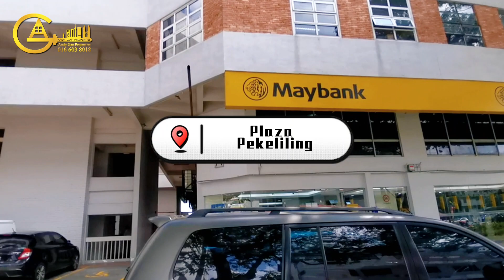[Sale / Rent] Plaza Pekeliling Office Suites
- Freehold
- Build up size : 1,281 sq.ft.
- With lift access
- Fitted with 6 partition rooms and open space
- Basic furnish with lightings, carpet, cabinet, some workstation etc
- Opposite Sentul District Police HQ. In house have Maybank, Advocate & Solicitor, and many corporate offices.
- Easy access to Jalan Tun Razak, Jalan Ipoh etc.

Sale or Rent. whichever come first.

Please kindly Call / Whatsapp Mr. Andy 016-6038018 for further info & prior viewing appointment. (Leave message if no answer)

Hassle free by just calling one agent!

Owner are welcome to list your property with me.